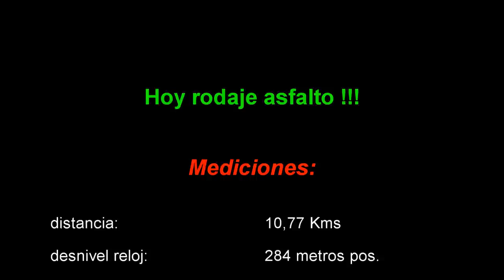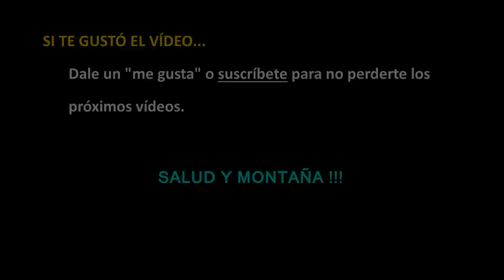Hoy rodaje corto en asfalto para acumular volumen semanal